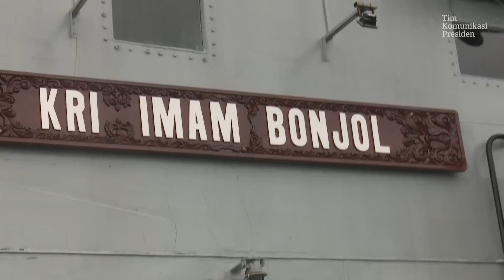Presiden Jokowi: Perbatasan, Beranda Terdepan Indonesia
Agar terwujud pembangunan yang Indonesia sentris, Presiden Jokowi bertekad untuk lebih memprioritaskan pengembangan wilayah terluar, pulau terdepan dan kawasan perbatasan. Presiden menyadari, wilayah perbatasan berperan sebagai beranda terdepan Indonesia. Pada 23 Juni 2016, Presiden mengunjungi Kepulauan Natuna sebagai salah satu pulau terdepan yang berbatasan dengan sejumlah negara yakni Malaysia, Vietnam dan Kamboja. Dalam rapat terbatas di atas kapal KRI Imam Bonjol 383 Presiden menegaskan percepatan pembangunan Kepulauan Natuna.  Sebelumnya, Presiden telah mengunjungi Pos Lintas Batas Negara (PLBN) di Motaain, titik perbatasan antara NTT dengan Timor Leste dan PLBN di Entikong, perbatasan Kalimantan Barat dengan Malaysia. Presiden menginginkan percepatan pembangunan di 7 titik perbatasan untuk membangkitkan kebanggaan warga di perbatasan sebagai bangsa Indonesia, titik pertumbuhan ekonomi, mendorong pemerataan pembangunan serta memperlancar arus barang dari dalam negeri ke luar negeri.